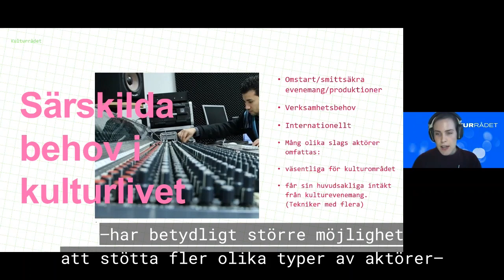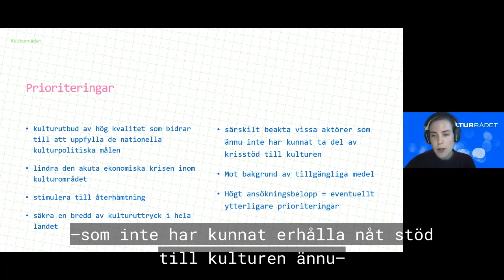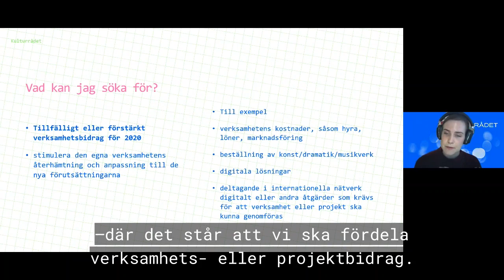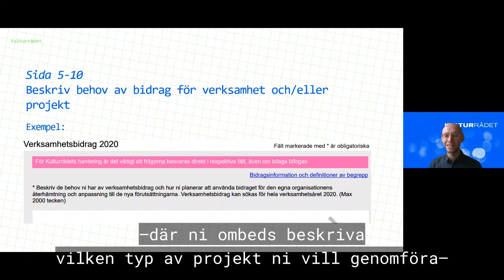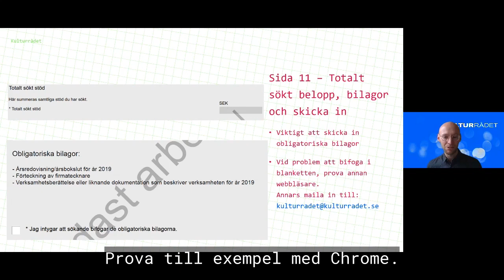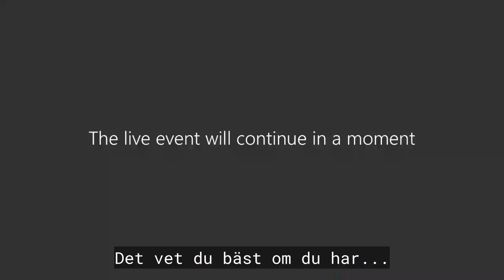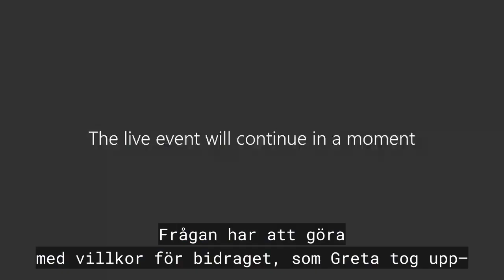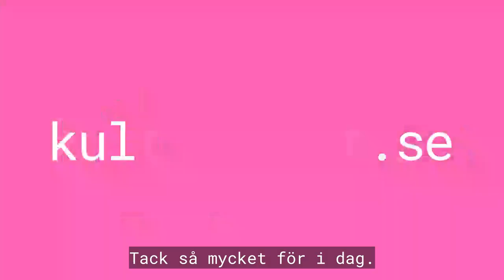Krisstöd 2020-10-27: Särskilda behov i kulturlivet (textad)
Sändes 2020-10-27